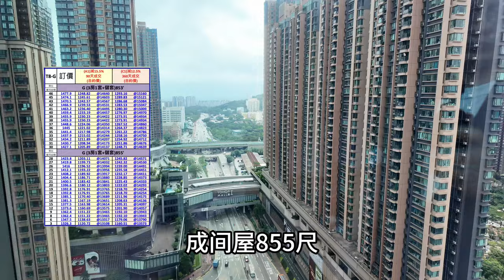元朗Yoho Hub 855尺實用靚則三房套 隔音屏擺位抵贊！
分享🏡楼宇资讯｜💰财富增值
查询：